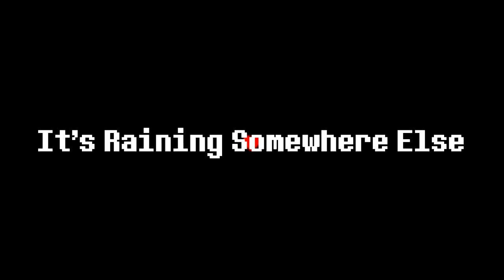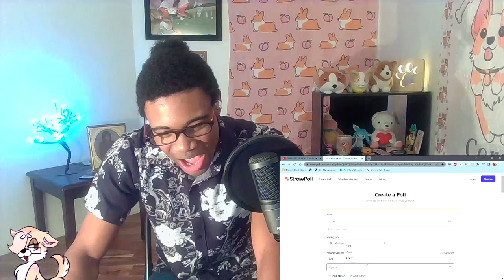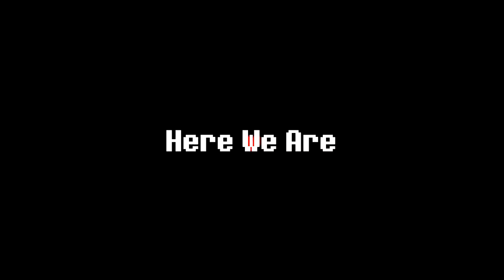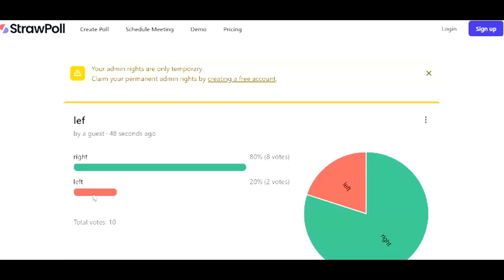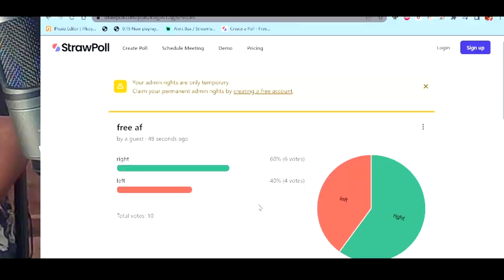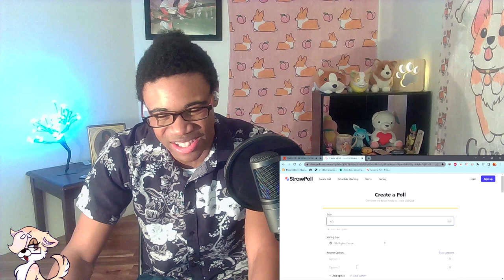Undertale OST Opinions That Got You Like...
We're actually idiots lmao.

~ItsAK9